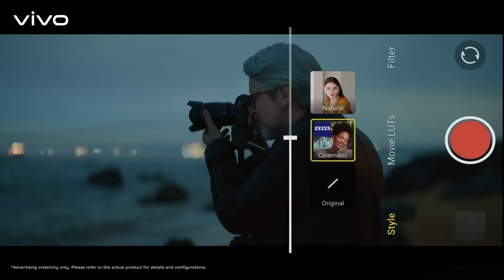vivo X80 Co engineered with ZEISS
Welcome to the next level of photography experience. Packed with ZEISS Cinematic Video Bokeh, Super Night Portrait, AI video enhancement, Pro-imaging powered by vivo V1+ chip; MediaTek Dimensity 9000 and 80W FlashCharge.